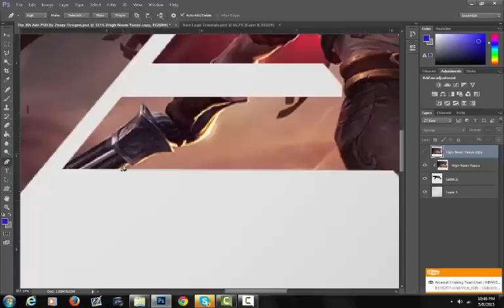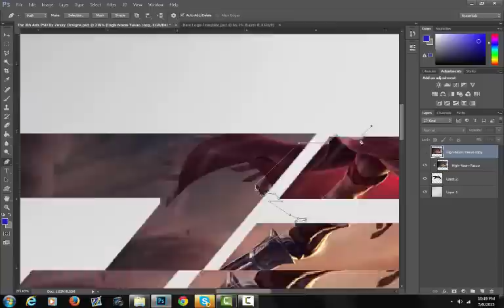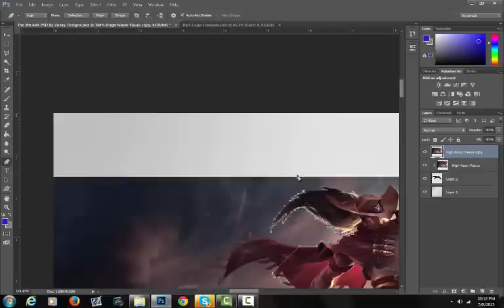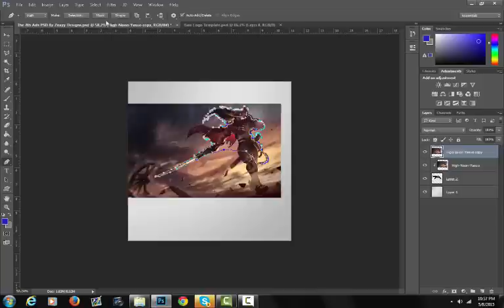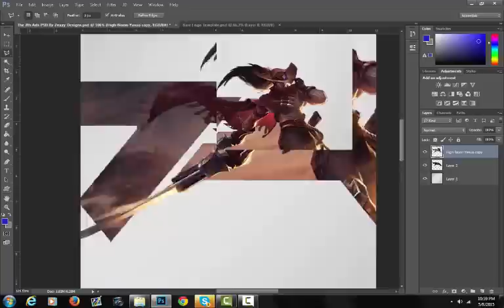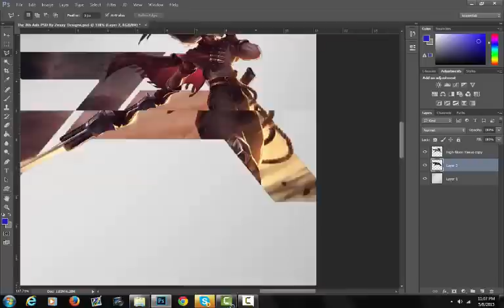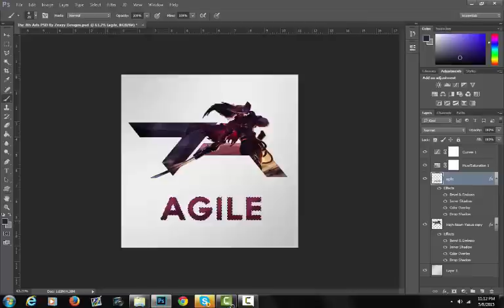The 7th Arts Agile Logo Speed Art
Hey guys bringing you a speed art. Hope you Enjoy.